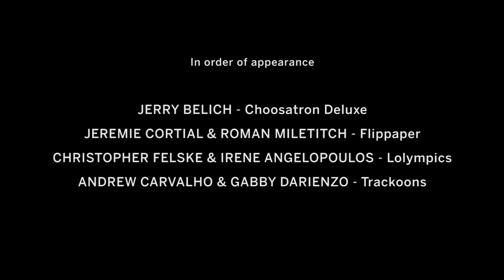DIGITAL MEDIA ARTISTS on Inspiration | digiplayspace 2016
digiplayspace's Digital Artists focus more on just technology when designing their installations.  Discover how today's leading creators in the digital & physical space become inspired to create their unique work.

Showcasing 25 installations from nine countries, digiPlaySpace 2016 is all about learning through play, collaborative discovery, open exploration, and accessibility, designed to stimulate imaginations and inspire a lifelong passion for creativity and invention.

Take a DEEP breath ... and dive into a wondrous new world of media, where physical meets digital, the virtual meets the actual, and the imaginary springs to real life around you. The 2016 edition of digiPlaySpace is an immersive learning experience, surrounding visitors and delighting the senses with the world's most innovative, imaginative, and entertaining media creations. Here, kids of all ages can play with brand new interactive installations making their world premieres, strap on VR scuba goggles to descend into the Arctic Ocean, and dance their way into an incredible new land in which their movements shape the elements. Here, imaginations are set free as visitors put their heads in the clouds; enter paper doodles into the digital realm of videogaming; roll up their sleeves to build creative circuits, inventing new gadgets and programming friendly robots; and so much more!